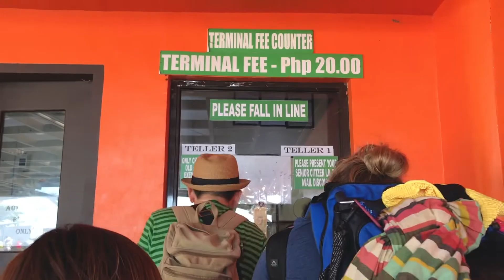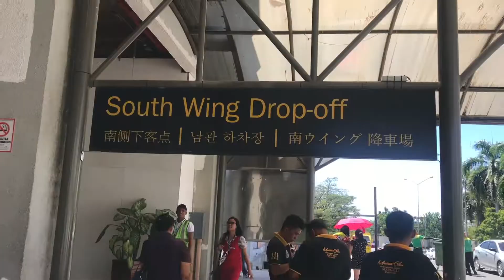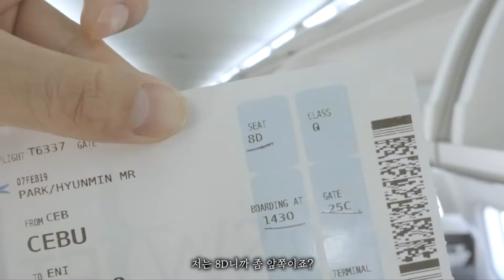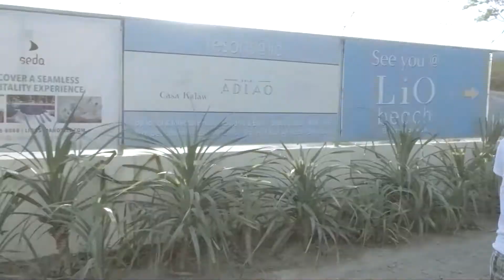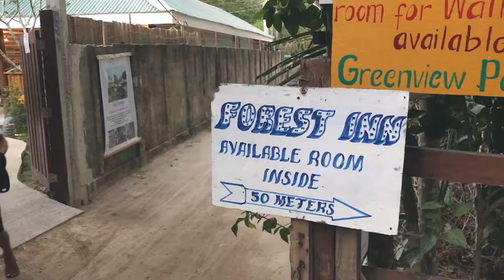에어스위프트 타고 엘니도 (팔라완) ! 답답했던 모든걸 알려드릴게요! l how to get El Nido by Air Swift & Jollibee Mukbang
오늘은 보홀 일정을 마무리하고 팔라완으로 이동했습니다
헤어지기 너무 아쉬웠던 에덴다이브 식구들 흑흑 ㅜㅜ
그래도 팔라완 엘니도에서의 시간을 생각하며 기쁜마음으로 이동했습니다!
많은분들이 엘니도에 가기 위해서 푸에르토프린세사 에서 육로로 이동하시는데요
저는 에어스위프트를 이용해서 한번에 이동했습니다!

► 바켠민

Shot on iPhone 7+ / Sony RX100 V